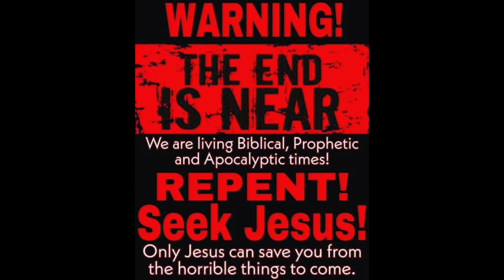triggering the artificial chaos ?